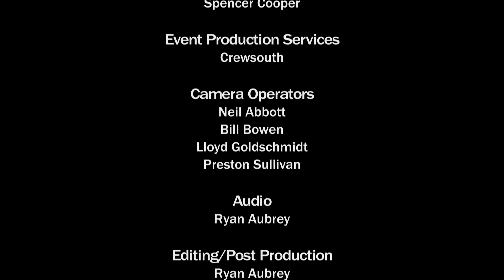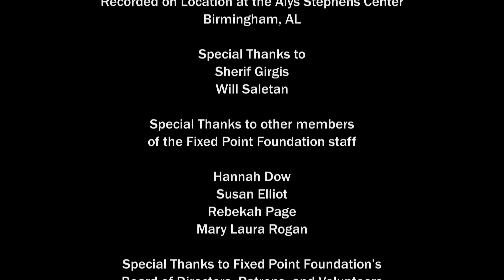Gay Marriage: A Debate | Will Saletan vs Sherif Girgis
Fixed Point Foundation goes where many fear to tread: a debate on gay marriage. Will Saletan of Slate Magazine and Sherif Girgis, author of "What is Marriage? Man and Woman: A Defense," go head-to-head over one of the most hotly contested topics of our time.

Whatever your opinion is on the issue, this debate offers both sides a wonderful opportunity to engage those who do not agree with them in a civil way.